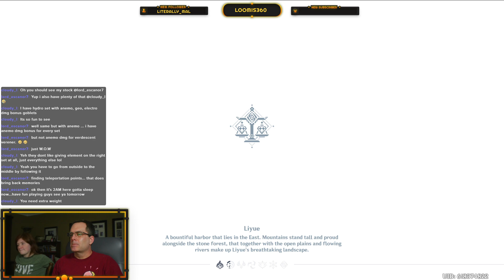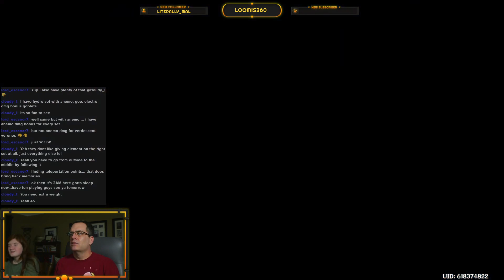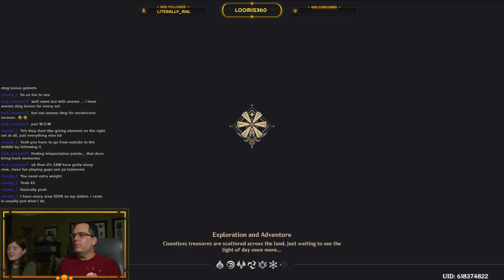Genshin Impact - Dad/Daughter Edition #8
We made it through our first whole week of Twitch streaming! Now we start week 2 and beyond. Today I finished a chapter in my adventuring book and discovered my next chapter had a good chunk finished, too. Then I met with Childe to finish the main quest I was on.